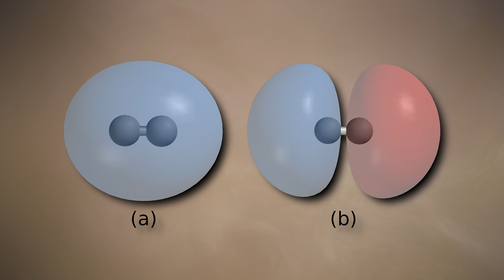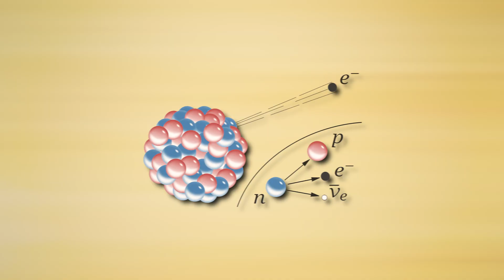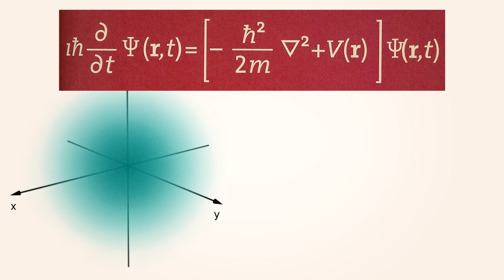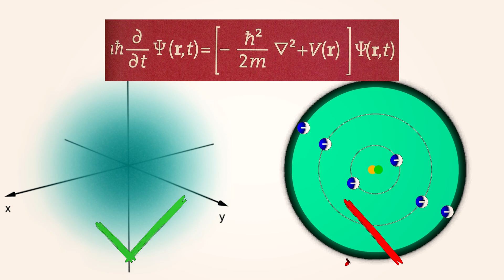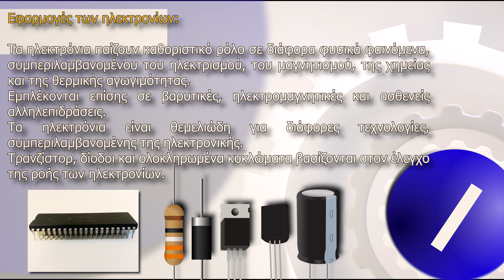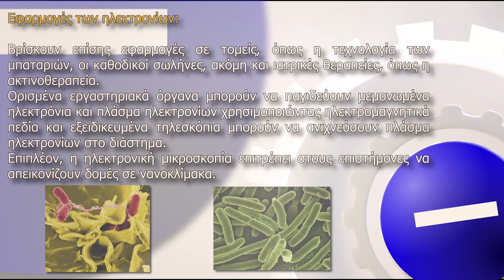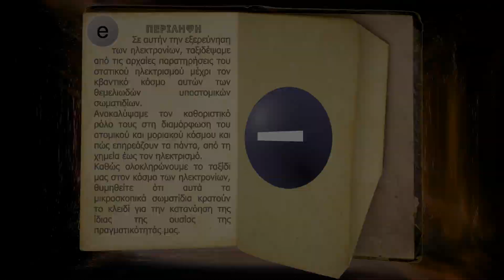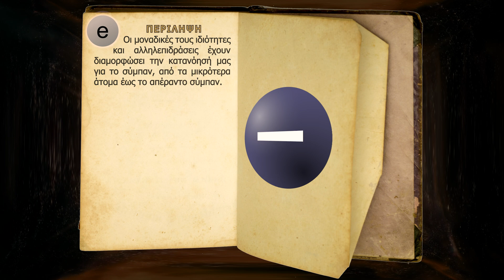ΑΤΟΜΟ: Ποιος ο Ρόλος των Ηλεκτρονίων; (2)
Πιστώσεις (Όπου χρειάζεται & Προαιρετικές):
By RJHall - Own work using:Tokita, Nakako; Tokita, Sumoi; Nagao, Teruo (2006). &quot;A Three-Dimensional Representation of Born&#039;s Probability Densities of Hydrogen Atomic Orbitals in Glass Blocks&quot;. Journal of Computer Chemistry, Japan 5 (3): 153–158.